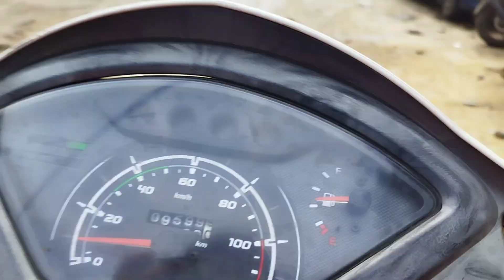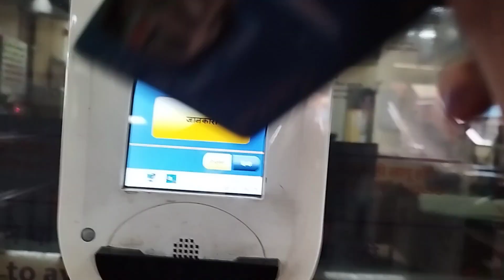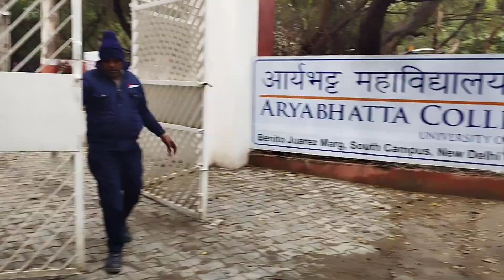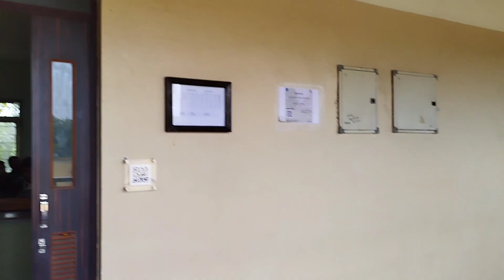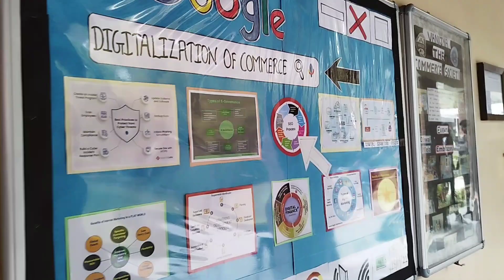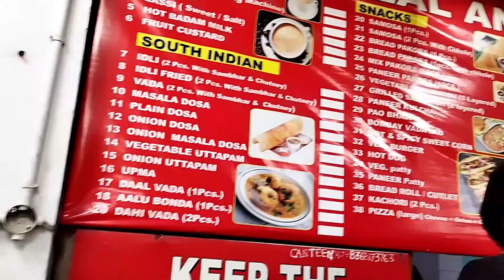COLLEGE VLOG🎓| Aryabhatta College, South Campus, University of Delhi | College Dekho👀👀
Hello everyone, this vlog is dedicated to my college life. Do watch my vlog till the end. I am studying📚✏ in Aryabhatta college🎓.

Showing you:-

*Library of College 🏫📚

*Cafeteria☕️

*RLA Canteen

aish.warya_rana

I hope you will definitely share after watching my vlog 😍😍😍